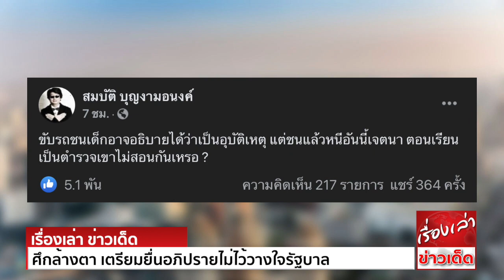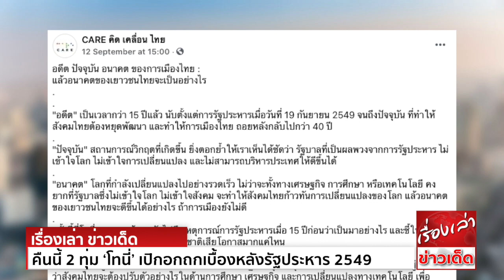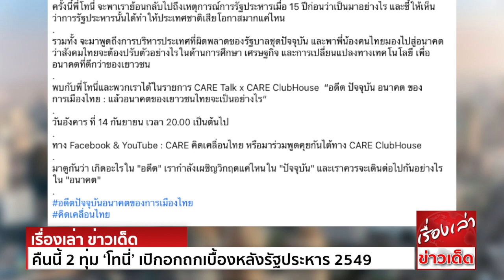เผย ราชทัณฑ์ย้าย ‘ไผ่ ดาวดิน’ กลับเรือนจำ ไม่ได้แจ้งญาติ-ทนาย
เมื่อวันที่ 13 กันยายน แฟนเพจเฟซบุ๊ก ไผ่ ดาวดิน – จตุภัทร์ บุญภัทรรักษา – Jatupat Boonpattararaksa ของ นายจตุภัทร์ บุญภัทรรักษา หรือ ไผ่ ดาวดิน แกนนำกลุ่มทะลุฟ้า ได้โพสต์ข้อความ ระบุว่า

วันนี้ (13/ก.ย./64) ราชทัณฑ์ได้ย้ายตัวไผ่-จตุภัทร์ กลับเรือนจำสถานบำบัดพิเศษกลางเช่นเดิม โดยไม่มีการแจ้งให้ทราบมาก่อน ขณะที่ นายภาณุพงศ์ จาดนอก หรือ ไมค์, นายพริษฐ์ ชิวารักษ์ หรือ เพนกวิน และ นายธัชพงศ์ แกดำ หรือ บอย ย้ายกลับไปยังเรือนจำธัญบุรีก่อนแล้วเมื่อวันศุกร์ที่ผ่านมา

เพื่อนของเราหายจากการติดโควิดภายในเรือนจำแล้ว แต่ทั้งนี้ หากญาติไม่ติดต่อขอฝากของคงจะไม่มีการแจ้งให้ทราบใดๆ และไม่ได้มีการเยี่ยมหรือปรึกษาทนายก่อนทั้งสิ้น

กกต.เคาะเลือกตั้ง อบต. 28 พ.ย. รับสมัคร 11-15 ต.ค.นี้

ส่วนวันที่ผู้อำนวยการการเลือกตั้งประจำองค์การบริหารส่วนตำบลประกาศให้มีการเลือกตั้งและวันสมัครรับเลือกตั้ง เมื่อ กกต.ได้ประกาศกำหนดให้มีการเลือกตั้งสมาชิกสภาองค์การบริหารส่วนตำบลและนายกองค์การบริหารส่วนตำบลแล้ว ผู้อำนวยการการเลือกตั้งประจำองค์การบริหารส่วนตำบล โดยความเห็นชอบของผู้อำนวยการการเลือกตั้งประจำจังหวัดจะออกประกาศให้มีการเลือกตั้งสมาชิกสภาองค์การบริหารส่วนตำบลและนายกองค์การบริหารส่วนตำบล ในวันอาทิตย์ที่ 28 พฤศจิกายน 2564

คืนนี้ 2 ทุ่ม ‘โทนี่’ เปิดอกถกเบื้องหลังรัฐประหาร 2549 มองปัจจุบันและอนาคตไทยที่ต้องไปต่อ

เป็นอีกครั้งที่ โทนี่ วู้ดซัม หรืออดีตนายกรัฐมนตรี ทักษิณ ชินวัตร จะกลับมาพบกับประชาชนผ่าน CARE ClubHouse แบบวันอังคารเว้นวันอังคาร
โดยวันนี้ (14 กันยายน) โทนี่จะมาพูดคุยในประเด็น อดีต ปัจจุบัน อนาคต ของการเมืองไทย : แล้วอนาคตของเยาวชนไทยจะเป็นอย่างไร ซึ่งเจ้าตัวเปิดเผยผ่าน ทวิตเตอร์ ระบุว่า คืนนี้ 2 ทุ่ม มาเล่ากันถึงเบื้องหลังรัฐประหาร 19 กันยา 49 ต่อด้วยการเมืองเน่าๆ ในปัจจุบัน อนาคตเด็กไทยอยู่ตรงไหน?

“อนาคต” โลกที่กำลังเปลี่ยนแปลงไปอย่างรวดเร็ว ไม่ว่าจะทั้งทางเศรษฐกิจ การศึกษา หรือเทคโนโลยี คงยากที่รัฐบาลซึ่งไม่เข้าใจโลก ไม่เข้าใจสังคม จะทำให้สังคมไทยก้าวทันการเปลี่ยนแปลงของโลก แล้วอนาคตของเยาวชนไทยจะดีขึ้นได้อย่างไร ถ้าการเมืองยังไม่ดี
ครั้งนี้พี่โทนี่จะพาเราย้อนกลับไปถึงเหตุการณ์การรัฐประหารเมื่อ 15 ปีก่อนว่าเป็นมาอย่างไร และชี้ให้เห็นว่าการรัฐประหารนั้นได้ทำให้ประเทศชาติเสียโอกาสมากแค่ไหน

รวมทั้งจะมาพูดถึงการบริหารประเทศที่ผิดพลาดของรัฐบาลชุดปัจจุบัน และพาพี่น้องคนไทยมองไปสู่อนาคตว่าสังคมไทยจะต้องปรับตัวอย่างไรในด้านการศึกษา เศรษฐกิจ และการเปลี่ยนแปลงทางเทคโนโลยี เพื่ออนาคตที่ดีกว่าของเยาวชน
พบกับพี่โทนี่และพวกเราได้ในรายการ CARE Talk x CARE ClubHouse “อดีต ปัจจุบัน อนาคต ของการเมืองไทย : แล้วอนาคตของเยาวชนไทยจะเป็นอย่างไร” วันอังคาร ที่ 14 กันยายน เวลา 20.00 น. เป็นต้นไป ทาง Facebook & YouTube : CARE คิดเคลื่อนไทย หรือมาร่วมพูดคุยกันได้ทาง CARE ClubHouse

‘อนุทิน’ เผยรอประเมินสถานการณ์ก่อนเปิดประเทศ ยันฉีดวัคซีนไฟเซอร์ให้นร.รับเปิดเทอม

เมื่อเวลา 08.45 น. วันที่ 14 กันยายน ที่ทำเนียบรัฐบาล นายอนุทิน ชาญวีรกูล รองนายกรัฐมนตรีและรัฐมนตรีว่าการกระทรวงสาธารณสุข ให้สัมภาษณ์ถึงมาตรการด้านสาธารณสุขมีความพร้อมสำหรับการเปิดประเทศตามนโยบายของ นายกฯในวันที่ 1 ตุลาคมหรือไม่ว่า เรามีความพร้อมอยู่แล้ว ทุกอย่างที่วางแผนไว้ก็มาตามกำหนด แม้ก่อนหน้านี้จะมีการด้อยค่า ปรามาส สบประมาท ว่าจะทำไม่ได้ ทำไม่สำเร็จ เช่นที่บอกเราฉีดวัคซีนวันละ 3 แสนโดสจะทำไม่สำเร็จ แต่ระบบสาธารณสุขของไทยแสดงให้เห็นว่าเรามีศักยภาพฉีดได้วันละ 9 แสนโดสต่อวัน ทำให้เกิดภูมิต้านทานที่ดีขึ้น ผู้ติดเชื้อก็ไม่มีอาการหนัก   เมื่อเราคิดทุกอย่างเป็นบวกก็จะกล้าตัดสินใจทำประโยชน์ให้เกิดขึ้นกับส่วนรวม
เมื่อถามว่าวันที่ 1 ตุลาคม เราจะผ่อนคลายมาตรการต่างๆให้ประชาชนกลับมาใช้ชีวิตได้ปกติหรือไม่ นายอนุทิน กล่าวว่าต้องดูสถานการณ์ แต่หากมีช่องทางผ่อนคลายมาตรการและคลายล็อกได้เราก็ไม่เคยช้ามีการประเมินโดยกรมควบคุมโรคอยู่แล้ว เมื่อถามย้ำว่าวันที่ 1 ตุลาคมจะมีการเปิดประเทศหรือไม่ นายอนุทิน กล่าวว่ายังไม่ได้กำหนดวันต้องประเมินตามสถานการณ์ของทุกๆวัน

เมื่อถามว่า วัคซีนไฟเซอร์จะฉีดให้เด็กนักเรียนก่อนเปิดเทอมหรือไม่ นายอนุทิน ตอบว่าแน่นอน วัคซีนไฟเซอร์จะมาเพิ่มและทยอยมาครบ 30 ล้านโดสในปีนี้ ส่วนนักเรียนจะเปิดเทอมได้ตามกำหนดหรือไม่ รองนายกฯตอบว่า กระทรวงสาธารณสุขมีหน้าที่ฉีดให้เสร็จเพื่อให้กระทรวงศึกษาเปิดได้ตามกำหนด ซึ่งเขาก็เตรียมแผนไปฉีดให้เด็กนักเรียนในโรงเรียนแล้ว โดยต้องมีอายุ 12 ปีขึ้นไปและผู้ปกครองยินยอม
ส่วนความคืบหน้าจัดเตรียมวัคซีน ซิโนฟาร์มให้ มีความคืบหน้าอย่างไร นายอนุทิน กล่าวว่า กำลังตรวจสอบเอกสารรวมทั้งผลการศึกษาและผลการทดสอบ โดยมีกรรมการวิชาการดูซึ่งมีขั้นตอนการดำเนินการแตกต่างจากวัคซีน ไฟเซอร์ที่กำหนดเรื่องอายุมาแล้ว แต่เรื่องซิโนฟาร์ม อย.จะเร่งดำเนินการอย่างเต็มที่เพื่อออกมาให้เร็ว

เมื่อถามว่า สิ้นเดือนนี้มีกระแสข่าวศบค.จะลดบทบาทลง กระทรวงสาธารณสุขมีความพร้อมรับช่วงต่ออย่างไร นายอนุทิน กล่าวว่า ยังไม่ทราบ ศบค.เป็นเรื่องของทำเนียบรัฐบาลกระทรวงสาธารณสุขคอยสนับสนุนและปฏิบัติ